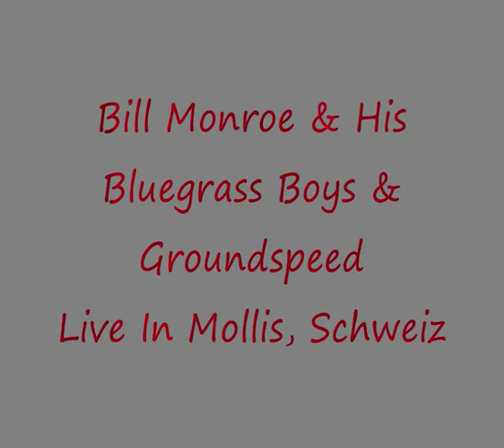I Saw The Light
Bill Monroe and his Bluegrass Boys and Groundspeed live at the County Festival in Mollis, CH, 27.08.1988. I am standing right behind Bill Monroe and Tater Tate clapping hands !  B. Monroe, T.Ewing, T Tate, BJ. Foster, B. Williams, Klaus Gausmann, U. Sieker, M. Malcher, H. Ahrendt .  Enjoy !